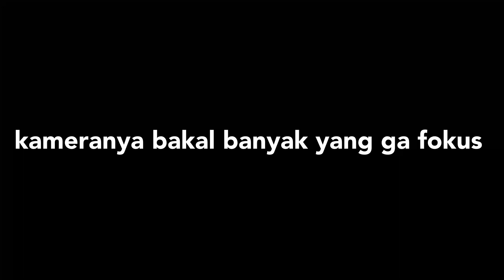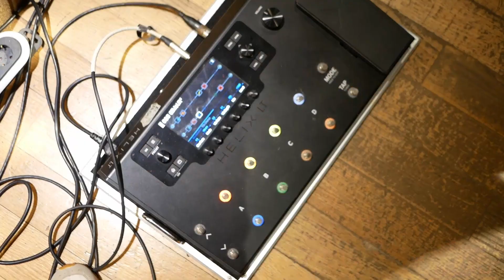RC x LS Vlog